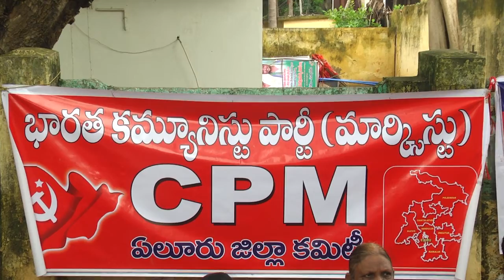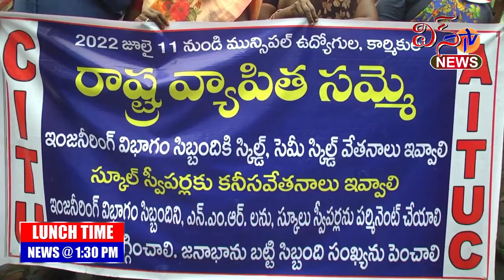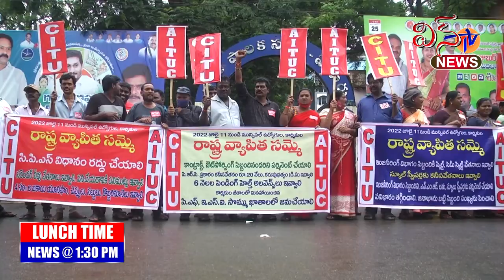WIN TV LUNCH TIME NEWS 11 07 2022